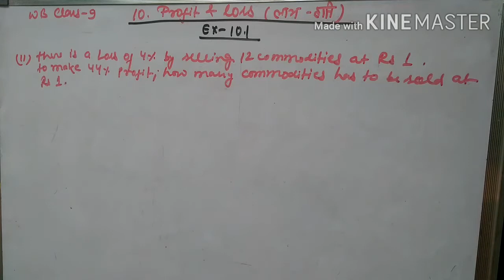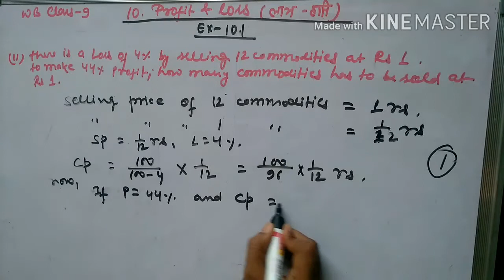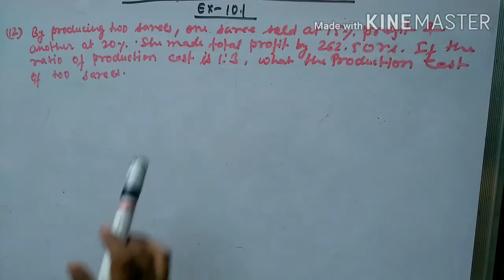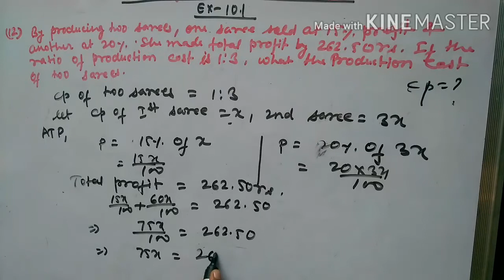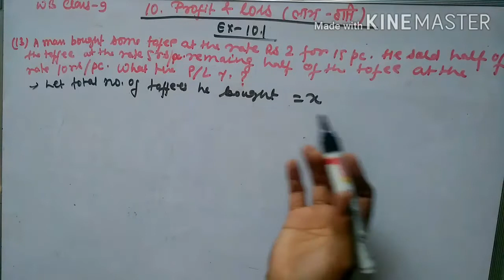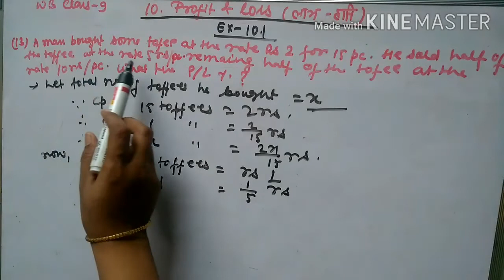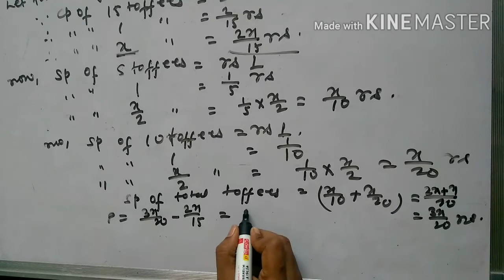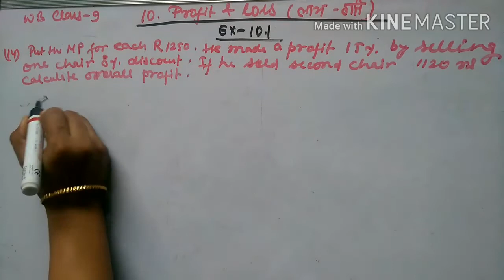Wbbse Class-9th maths|Chapter-10,Ex-10.1|Profit & Loss|An.11-15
The action of chapter 10 exercise 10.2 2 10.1 profit and loss and solution of question number 11 to 15

for the previous video click on the link given below